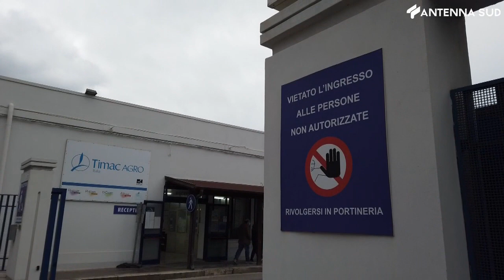15 ottobre 2021 - Barletta, muore operaio travolto da pala meccanica